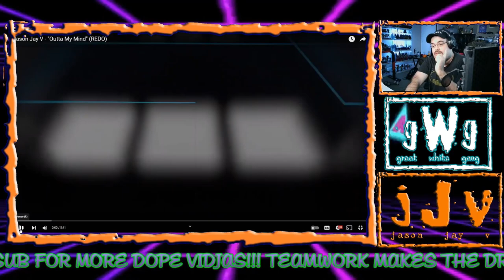Method To Da Madness - Ep. 011 | Outta My Mind | REMIX